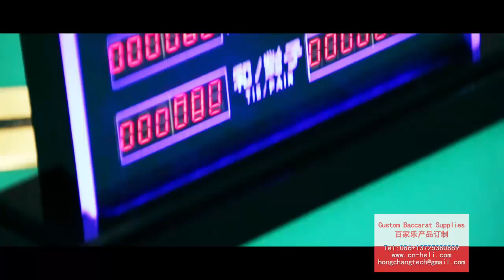Chips from China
All the chips are made in China, we strictly test all of our products and make sure they remain absolutely high quality before they hit the market. So that's why our customers have been giving us high rates on our products. All the chips can be made custom and the materials could be ABS, plastic, marble etc. Also, we have been the leader for years in the industry for designing and making chips with security chips.